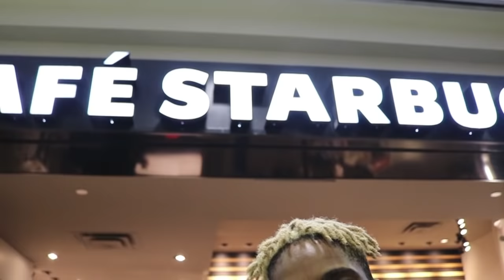J’AIME MONTER DES BATIMENTS ILLÉGALEMENT 🤷🏽‍♀️